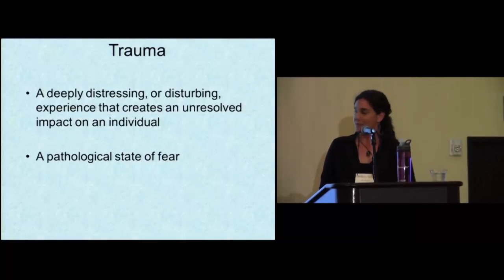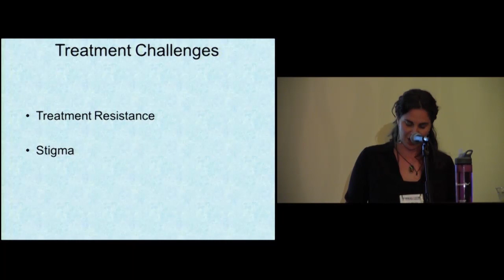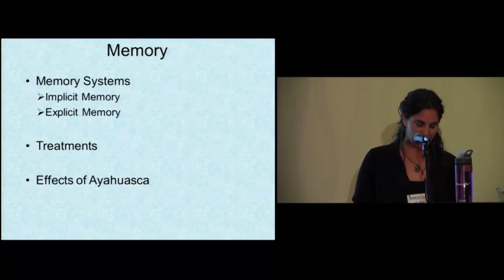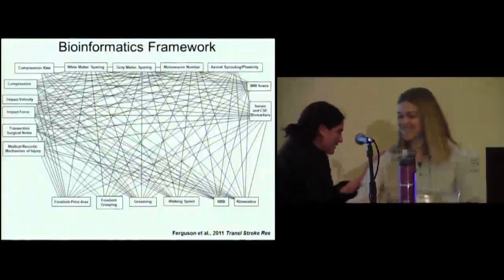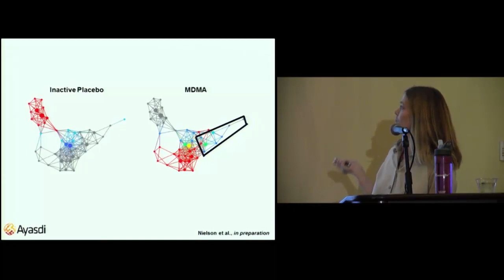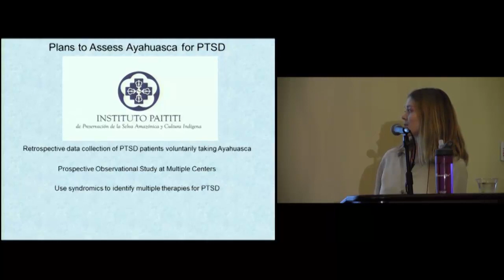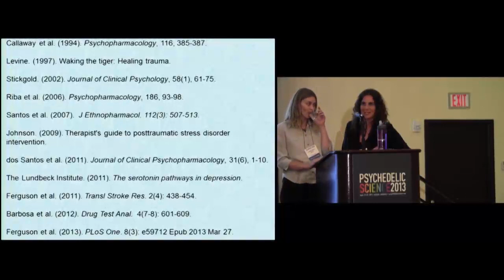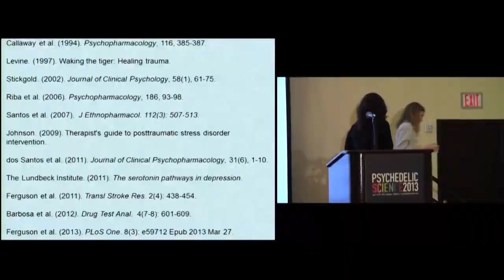Ayahuasca for PTSD - Jessica L. Nielson & Julie D. Megler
Ayahuasca for PTSD: Integrating Psychedelic Therapeutic Strategies for Neurotrauma into a Bioinformatics Framework

Jessica L. Nielson, PhD and Julie D. Megler, MSN, NP-BC

Abstract: This presentation is part of our work developed at the University of California, San Francisco using a bioinformatics framework and multivariate statistics to fully characterize the syndrome of spinal cord injury (SCI). This approach can be applied to other forms of neurotrauma, including traumatic brain injury (TBI) and post-traumatic stress disorder (PTSD). Studies about MDMA-assisted psychotherapy have demonstrated safety and remarkable, long-lasting beneficial effects for treatment-resistant PTSD. We hypothesize that by incorporating the data from these clinical trials into our bioinformatics framework, along with additional studies from previous and future PTSD trials, we will be able to identify syndromic risk factors for treatment-resistant PTSD and its appropriate treatment. We will present a pilot study currently being developed in collaboration with the Paititi Institute in Peru to collect data from individuals suffering from ailments including PTSD who have voluntarily traveled to participate in shamanic ayahuasca ceremonies in order to heal themselves. Our study will use outcome measures similar to those that are currently being used for MDMA-assisted psychotherapy for PTSD (e.g. CAPS) to assess the effects of ayahuasca on PTSD, including pre-treatment and post-treatment follow-up interviews. The goal of this project is to identify the potential risk factors for treatment-resistant PTSD, and to determine whether substances such as MDMA and ayahuasca will prove to be additional therapeutic options for veterans suffering from PTSD.

Jessica Nielson, PhD, received her BS in biology from Cal Poly Pomona in 2003, and her PhD in anatomy and neurobiology from the University of California, Irvine, in 2010. During her doctoral work she resolved a century-old controversy regarding the fate of the corticospinal tract following spinal cord injury, definitively demonstrating that this important motor pathway survives injury and is available in chronic cases for therapeutic interventions to promote regeneration and functional recovery. She joined the Brain and Spinal Injury Center at University of California San Francisco in 2011 as a postdoctoral scholar, where she has been developing a novel bioinformatics approach to characterize syndromic features of spinal cord injury, with future plans to apply this approach to traumatic brain injury and post-traumatic stress disorder.

Julie Megler is a licensed nurse practitioner in both psychiatry and family practice. In 2009, she received her Master's of Science in nursing from the University of Miami, Florida. In 2010, she began working at an emergency room in Detroit, Michigan. Her ER experience illustrated for Julie the gap between medical and psychiatric care, and how the mind/body connection is often ignored, leading her to develop a practice that integrates medicine and mental health for more effective treatment. In 2012, she completed her post-Master's certificate as a psychiatric-mental health nurse practitioner at the University of California, San Francisco. Julie is now working for the San Francisco Veteran's Medical Center (SFVMC). At the SFVMC, she is seeing dual diagnosis psychiatric patients. Julie has particular interest in veterans with post-traumatic stress disorder (PTSD), and the implications of ayahuasca for PTSD treatment.